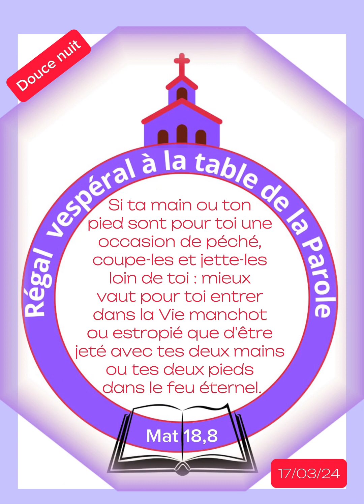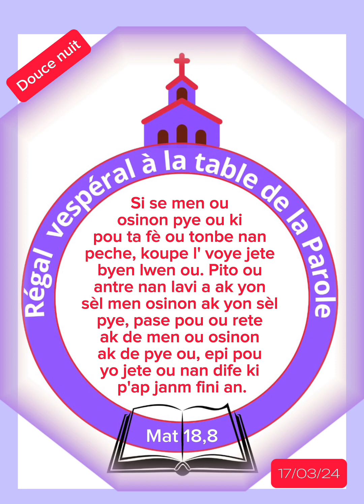Dimanche 17 Mars 2024/ Régal vespéral